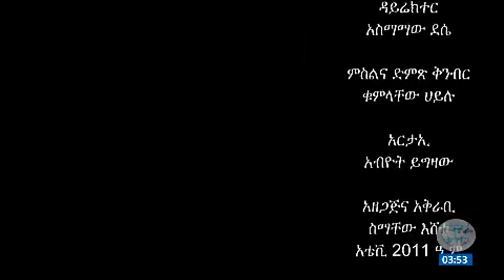ምክንያታዊነት ክፍል ሁለት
የታመመ ፖለቲካ ባለበት፣ የታመመ አስተዳደር  ባለበት፣ ያልተፈወሰ መዋቅር ባለበት፣ የተበላሸ አሰራር ባለበት ምክንያታዊነት ሊመጣ አይችልም።